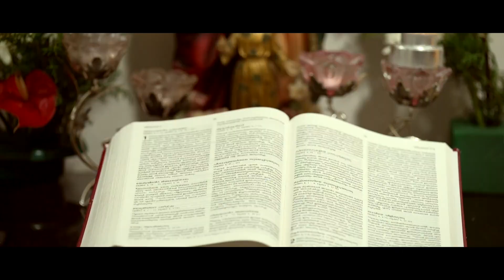ശുഭാരംഭം | FR. FRANCO VADAKKAN OFM CAP | EPISODE 81 | TAUVISION | 2023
RV Capuchin

Programming and Mixing
Joby Parappur

Vocal
Sheethal shaji
Ann flora roy
Sera mariam shaji

Flute
Karthik Unnikrishnan

Camera
Thomas Vidhayathil
John Sebastian

Editing
Mathews joseph

Special Thanks
Finto Antony
Tonson Mathew